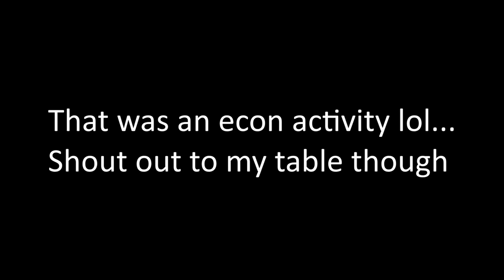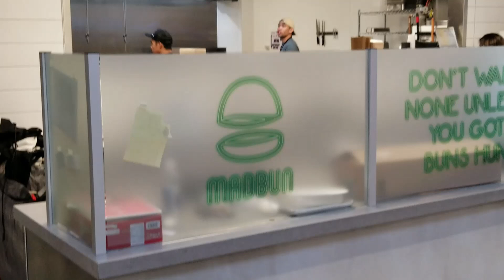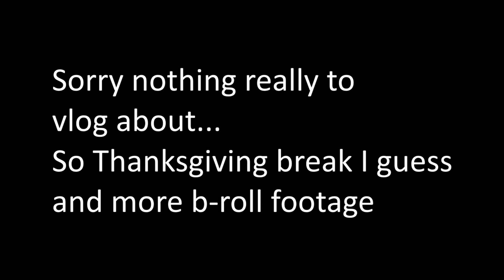Voting Day, Cravings, and Thanksgiving Break Vlog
There are so many things going on this month. Last one of the year though as December and early January will be another vlog.
Camera:
Samsung Galaxy S8+